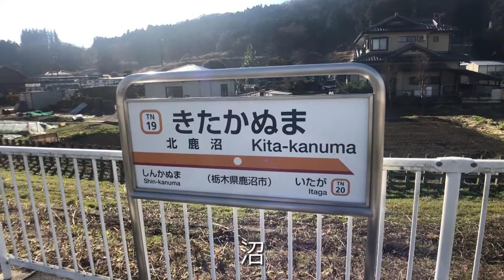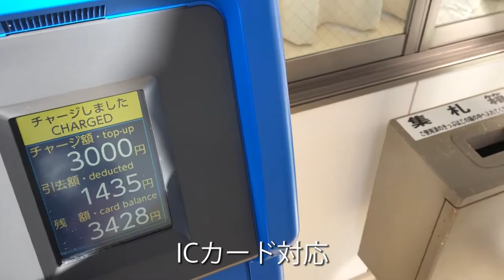(18)東武鉄道日光線 北鹿沼駅散策 特急車両を観察【日本沼駅巡り】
第18回日本沼駅巡りは東武鉄道日光線の北鹿沼駅です。鹿沼市には鹿沼、新鹿沼、北鹿沼の3つの沼駅が隣接しております。北鹿沼駅はローカルな雰囲気が味わえて、静かな場所です。途中の線路沿いやホームから東武鉄道の特急リバティ、スペーシアを撮影しました。